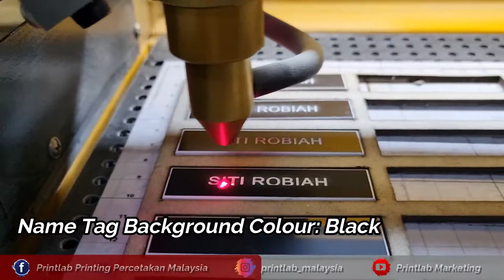NAMETAG LASER-Name Tag Magnet, Name Tag Pin Untuk Tag Nama Sekolah Cikgu, Nama Tag Penjawat Awam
Name tag with logo, pin or magnet and multiple background colours.
Name tag printing for healthcare workers, teachers and education staff, defense and military officers, or any private or government officers. Create custom printable name tags with us. It's easy, just give your name and logo (if any). Printed on smooth, great finishing.

A name tag is a badge or sticker worn on the outermost clothing as a means of displaying the wearer's name for others to view. Name tags may be temporary such as a sticker with the iconic image.